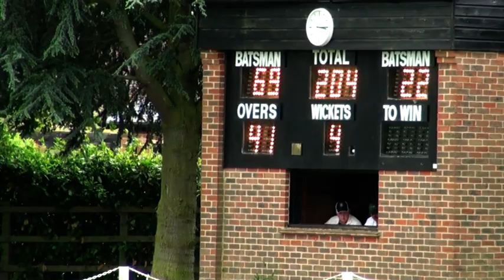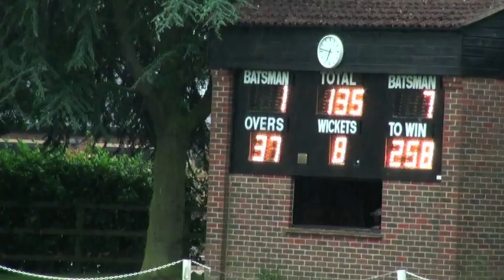University of Hertfordshire Cricket Team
A look at Hertfordshire University's Cricket Club.